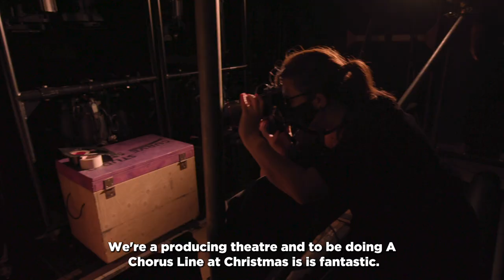A Chorus Line | Behind-the-scenes of the cast photoshoot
Catch our Chorus Line company as they walk the line for the first time and go behind the scenes of our artwork photoshoot.

Opening at Curve on 3 Dec, join us for a sensational Christmas with the brand-new Made at Curve production of the legendary, Tony award-winning Broadway musical.

Following the critically acclaimed West Side Story, Director Nikolai Foster reunites with Choreographer Ellen Kane to bring this spectacular celebration of musical theatre to the stage. This inspiring musical masterpiece revolutionised the Broadway stage, using real-life stories from chorus dancers to celebrate the lives of theatre’s unsung heroes.